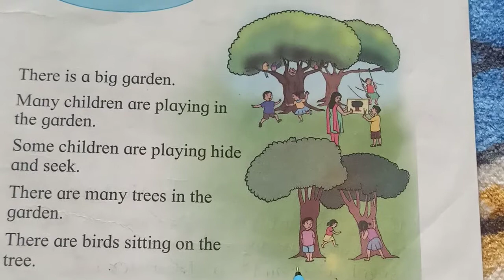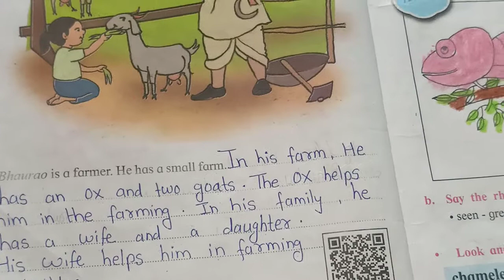State Board/ English Balbharti / 1.9 Writing Skills / Picture Description